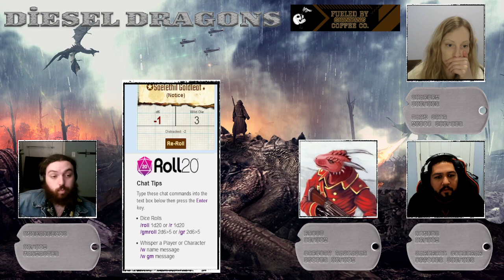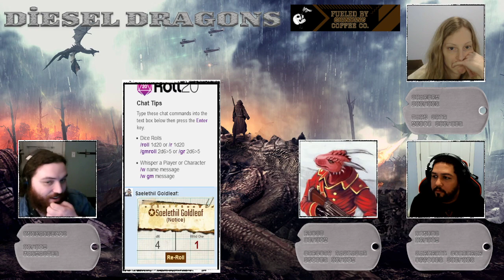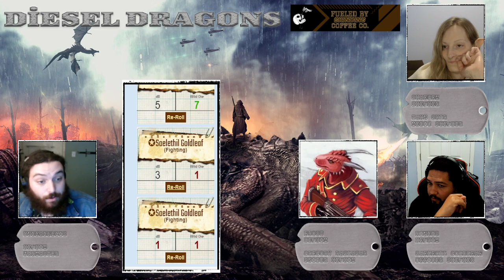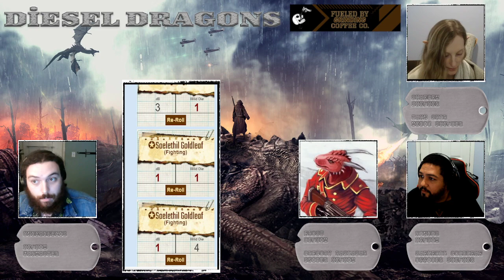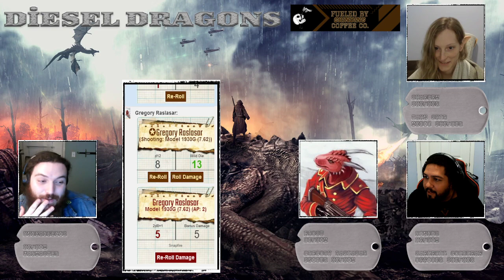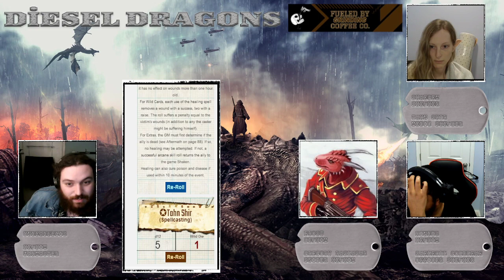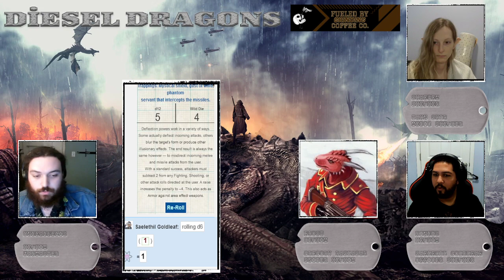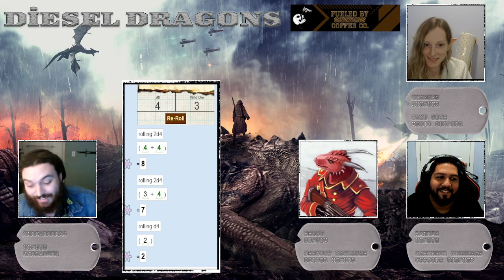Diesel Dragons - Ep 10 Operation Darkfall pt 2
Join the Resistance! Its time for a new show set in the Weird World War setting of Savage Worlds
UndeadFelis takes the reigns as the WARMASTER to tell a story of a fantasy world in the throes of global conflict. Fascist elves from deep underground have occupied the homeland of our heroes but they do not want to take it laying down. Its time to fight back.

CREDITS Music by Karl Casey - White Bat Audio